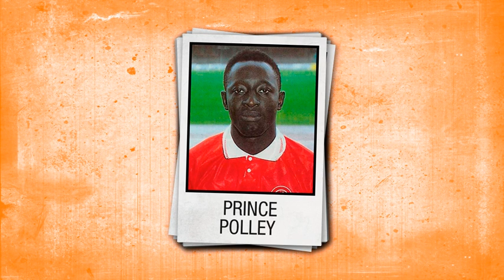Meindert Talma & de Rode Kaarten - Oekie Hoekema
Lied op het album 'Eenmaal Oranje' (juni 2012; Excelsior Recordings)
Eenmalig international Oekie Hoekema was een principieel man. In zijn contracten stond altijd dat hij niet tegen teams uit dictatoriaal geregeerde landen wilde spelen. In 1978, toen het Nederlands elftal zich opmaakte voor het Wereldkampioenschap in het
Argentinië van dictator Videla, organiseerde hij een handtekeningenactie tegen Nederlandse deelname, maar zonder succes.
De clip werd gemaakt door Julian van Buul.